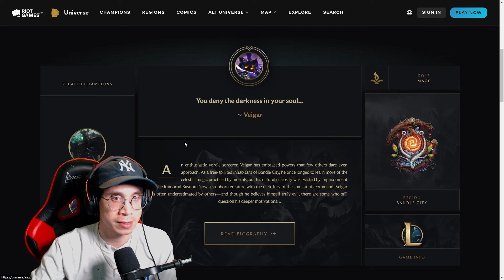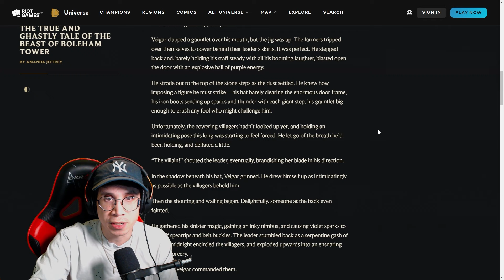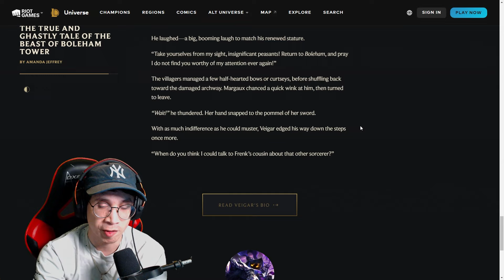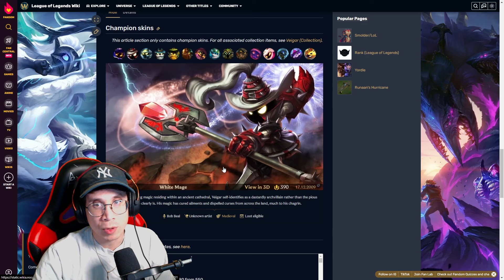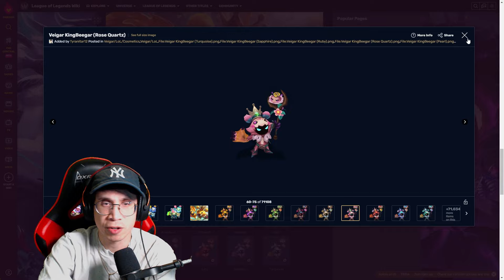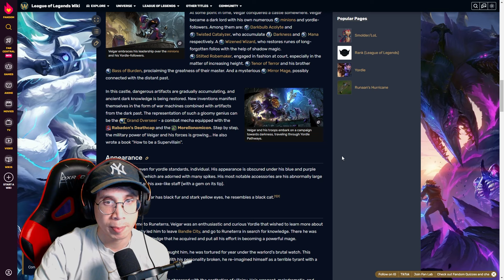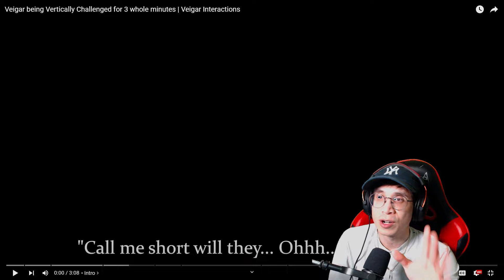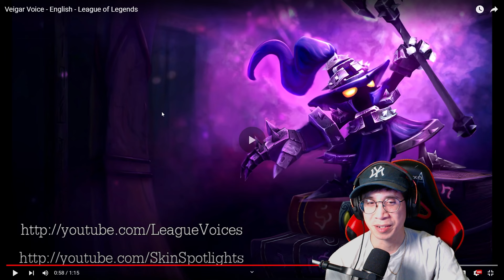Arcane fan reacts to VEIGAR (Voicelines, Skins, & Story) | League of Legends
Poor Veigar just wants to be a villain. Honestly, Veigar was a super fun reaction and I'm rooting for my little dude. Hope you enjoy the reaction! As always, appreciate the love and support. :)

Chapters:
0:00 Intro
0:30 Biography
7:21 Story - True and Ghastly Tale of the Beast of Boleham Tower
16:03 Veigar Abilities
18:30 Wild Rift Trailer
20:41 Final Boss Veigar
22:14 Veigar Reveal - Legends of Runeterra
25:07 Skins
33:15 Fandom Wiki
41:35 Legends of Runeterra - Special Interactions
52:34 Extra Voicelines
56:01 Discussion